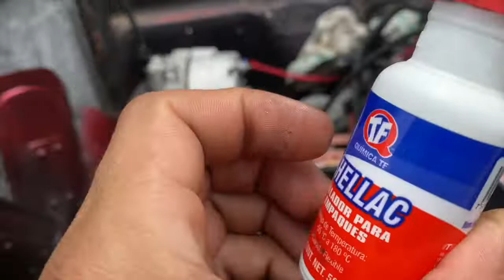solucion a humo blanco en cj7 | cambiando empaque de cabeza motor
CAMARAS:
canon gx7.
zoom h1n1.
dji spark.
iphone xr